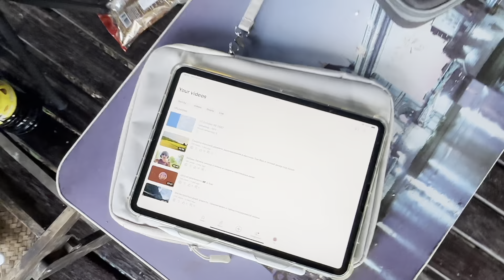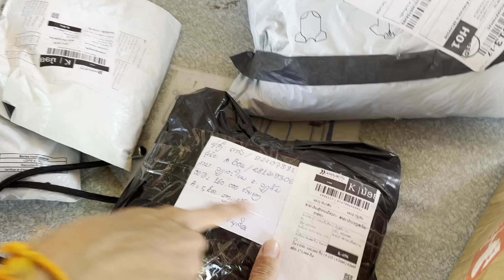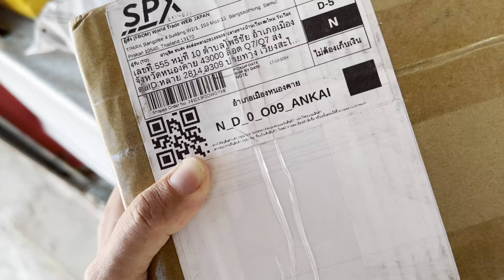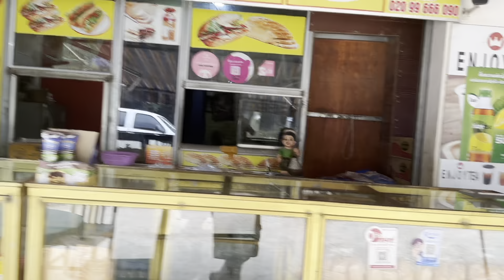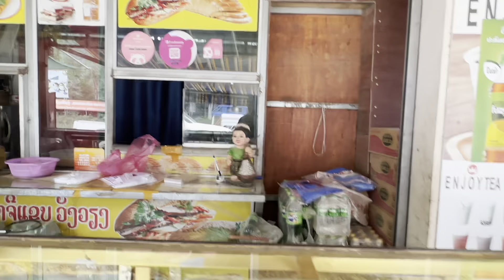Планы на ресторан и дегустация кваса: день на участке и обзор новой пивоварни в Вангвьенге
В новой серии вы увидите, как начинается наше утро — с пробуждающих звуков птиц и вида на горы и поля в первых лучах рассвета. Лай отправляется на прогулку с Липтоном, а затем мы с  нашим дизайнером едем на участок, где будем прорабатывать план будущего ресторана. Под палящим солнцем, я, Никита, Сергей и Лай проведем несколько часов, внимательно изучая каждый уголок и делая первые шаги к воплощению нашего проекта.

После насыщенного дня мы отправимся на дегустацию кваса, который начал производить наш соотечественник Сергей в Ванвьенге. Он оборудовал большую пивоварню, планирует открыть ресторан и с удовольствием расскажет нам о процессе создания кваса и пива. Вкуснейший квас добавит бодрости после активного дня, и, попрощавшись с Сергеем и с Сергеем-дизайнером, мы вернемся домой.

Вечером нас ждут новые приключения: виды, посылки, жареные листья шелковицы и наши знаменитые бамбуковые червячки. Приготовим угощения и отправимся к родителям, чтобы порадовать их лакомствами. Закончим день походом в 7/11, вечерними гамаками и необычной дегустацией: на ужин — то, что вывалилось в момент рождения теленка вместе с теленком из мамы.

Не пропустите этот насыщенный день в Лаосе — вместе с нами вы увидите всё разнообразие и красоту этой жизни!